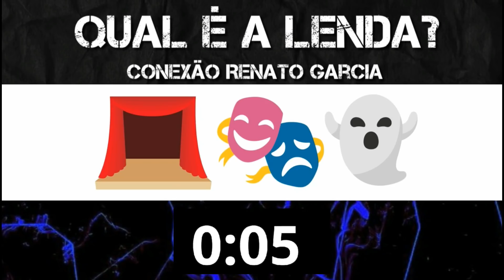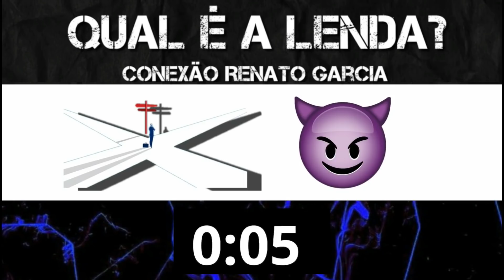ADIVINHE QUAL É A LENDA COM EMOJIS #5 *Caçadores de Lendas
O reenvio de nossos conteúdos é proibido!

Atenção! Conta fã-clube. Não somos o Renato Garcia